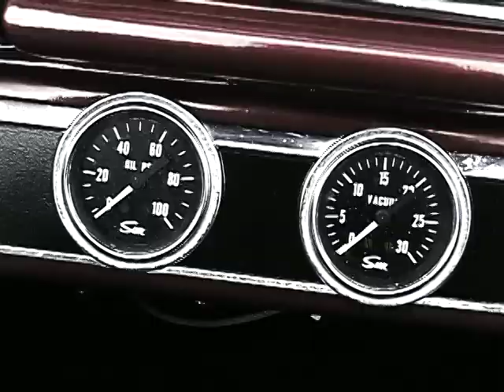Power Train Steven March Original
Power Train Music Video - Music - Steven March Original. Video by Jim Flores. 1965 Impala SS by Steven March. Shot in Tallahassee Florida.